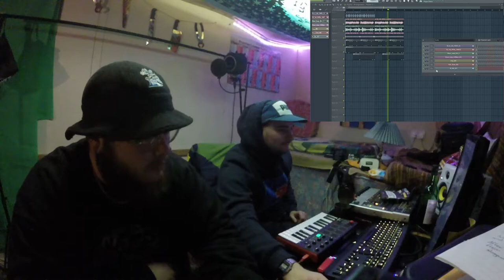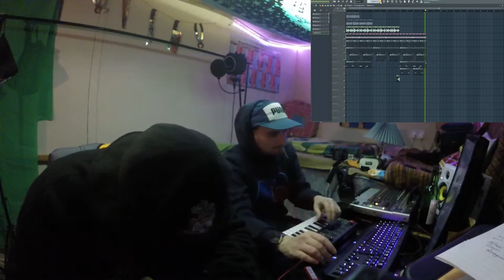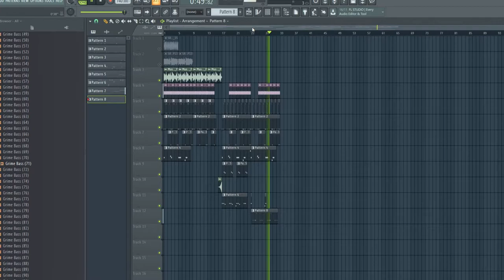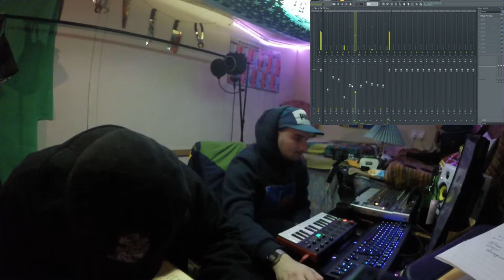The Whap Shack: Episode 1- Sleep's Cousin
Pilot episode for the new series The Whap Shack featuring LIEU & Sleep's Cousin.